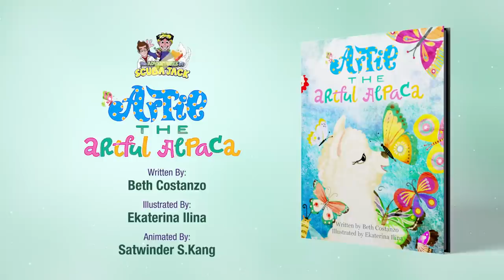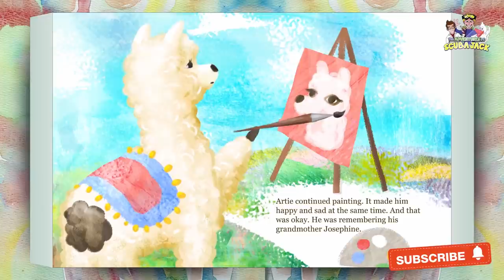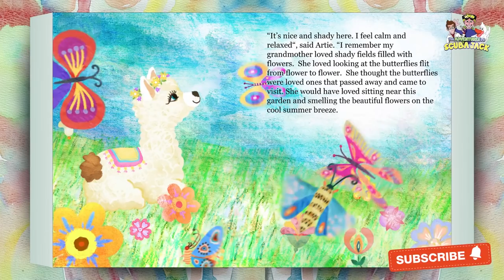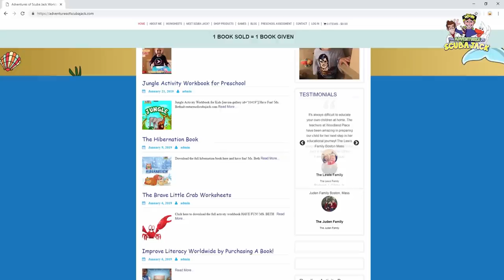Artie the Artful Alpaca| A story book that helps preschoolers deal with the loss of a loved one!